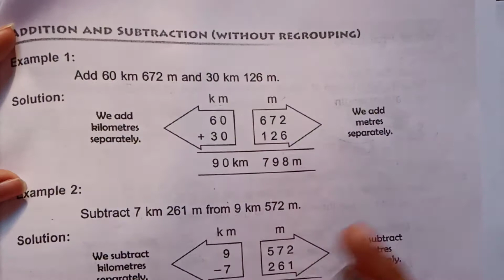addition of length for class 3/worksheet-3/part-1/ch-8/length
Addition problems based on length.